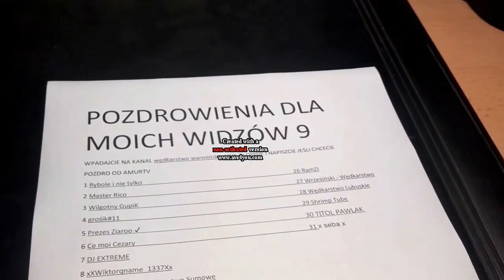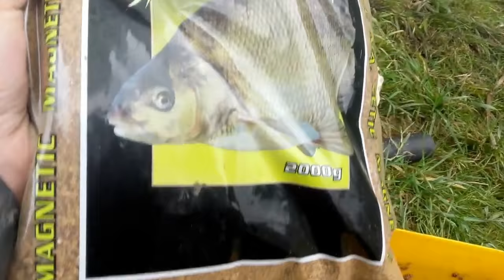WĘDKARSTWO ZMIANA ŁOWISKO I KIEŁB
siema wszystkim
dzisiaj byliśmy na dość krótkim bo zaledwie 4 godzinnym wypadzie do Kołacinka ten zbiornik należy do PZW w Kołacinie i podlega PZW okręg Skierniewice
ten zbiornik łączy cię też z Rogowem
jak możecie zaobserwować na filmie w tym dniu były opady deszczu oczywiście te opady były przelotne ale niestety słonce nie dopisało nad wodą ale nie znaczy że jak pada to ryba nie bierze wszystkie brania leszczy miałem tylko w deszcz potem brania ostały oprócz sporadycznych uderzeń jedno uderzenie prawie rzuciło moje wędki z podpórek ale nie udało się zaciąć jakieś porządnej ryby np karpia ale i tak uważam za wyjazd udany i na pewno jeszcze nie raz zobaczycie filmy z tego łowiska

serdecznie zapraszam do wędkarstwo warmińskie wpadaj i napisz pozdro od AMURTV zostaw suba z dzwonem oraz łapkę w górę jeśli filmy się podobają

kolega który stworzył intro które widzicie w filmie to iRiX pl + ciekawostka o nim gdy to intro tworzył nazywał się tedy xders pl a teraz nazywa się  iRiX pl

kanał mojego taty z którym wędkuje i dość często widzicie go na filmach jego nazwa na yt to jan tomaszewski

jeśli podoba ci się to co tworze nie zapomnij o
komentarzu ( pamiętaj komentarz to podstawa )
udostępnieniu tego filmu na swoim kanale
oraz poleć go znajomym , kolegą i przyjaciołom

masz jakieś pytanie , propozycje a może chcesz rozpocząć współprace
jeśli tak to pisz w sekcji dyskusje na moim kanale a na pewno pomogę i się dogadamy

jeśli chcesz być pozdrowiony na filmie napisz pozdrawiam , pozdro , pozdrowisz a na pewno w nim wystąpisz to jest jedyna forma promocji widzów na moim kanale i nie proś o polecenie , polecajke i tym podobne

chcesz obejrzeć filmy znacznie wcześniej niż inni
tutaj znajdziesz filmy o wiele wcześniej niż na yt

dziękuje że przeczytałeś opis i zapraszam do oglądania
życzę miłego poranku / dnia / wieczora / nocy
AMURTV